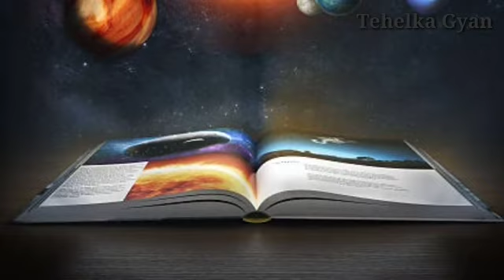इस पेड़ की लकड़ी से ये लिख देना pyar खुद आएगा मिलने।love will come to meet itself.1 मिनट रह नही पाएगा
इस पेड़ की लकड़ी से ये लिख देना प्यार खुद आएगा मिलने।
Write this with the wood of this tree, love will come to meet itself.

[Your Queries]

Through this channel, you have been told about Vashikaran, Chanakyaniti, LoweproblemSolution, Vastushastra, Astrology, Krishnavani, all the problems related to your life according to the knowledge of your life.

1) krishna ji ke status 2) krishnavani jay shree krishna 3) कृष्णा भगवान लाइफ 4) reality by krishna 5) गीता उपदेश
6)

4) Mahabharat ki baten by Krishna 5) Jai Shree
8) mahabharat 9) Krishna updesh 10) Krishna ki
14) Ravan Status, Ramayan Status 15) Ramanand
19) dialogue status video, true Dialogue WhatsApp
3YT EH 22) Dialogue Status 23) sft ara 24)

5) meditation 6) yoga hindi 7)bhagwat gita 8) geeta
13)updesh 14)bhagavad 15) lord hindu 16) arjun 17)
39) Radha Krishna 40) Radha Krishna new promo 41)
43) श्री कृष्ण भगवत गीता उपदेश 44) भगवत गीता उपदेश 45)कलयुग 46)कलयुग का अंत

krishna vani
Krishna bhajan
bhagvad
geeta shlokas
Geetagyan
bhagvad geeta slokas
krishna leela
krishna gyan sagar
lord krishna
new life
lord krishna
chanakya neeti
motivational video